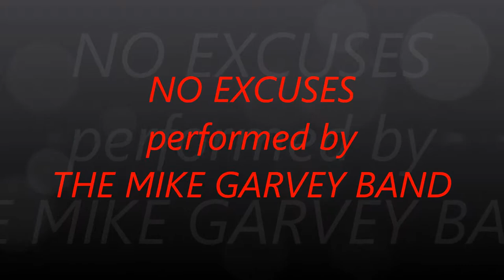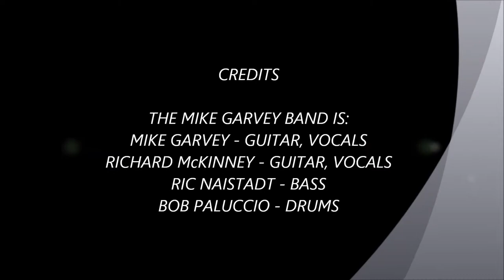NO EXCUSES THE MIKE GARVEY BAND 12 14 13